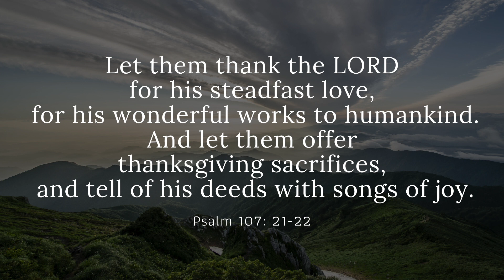For the Beauty of the Earth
Words: Folliott S. Pierpoint
arranged by Sally DeFord

Our Saviour's Lutheran Church
Arlington Heights, Illinois